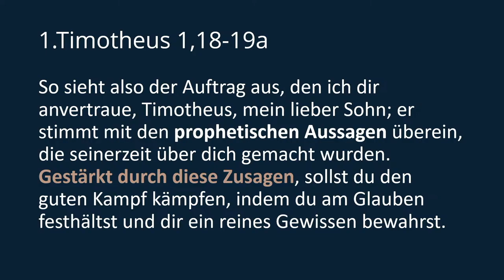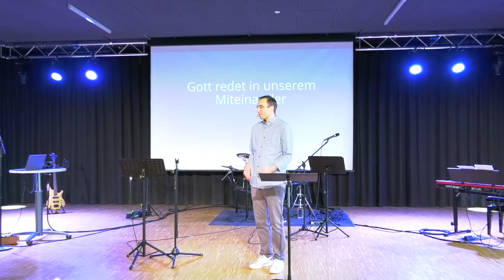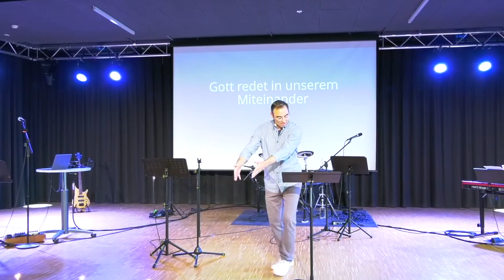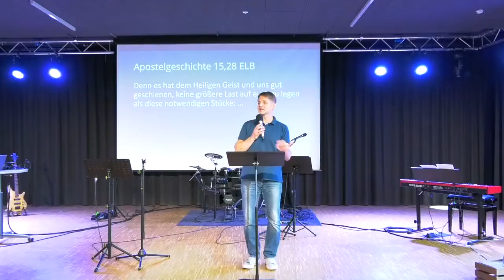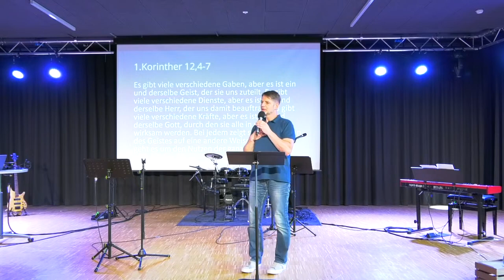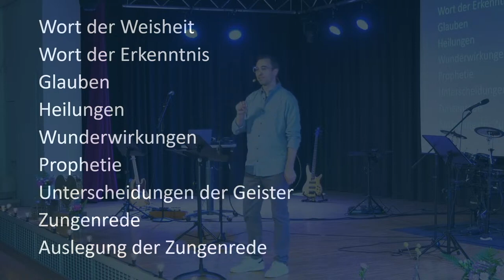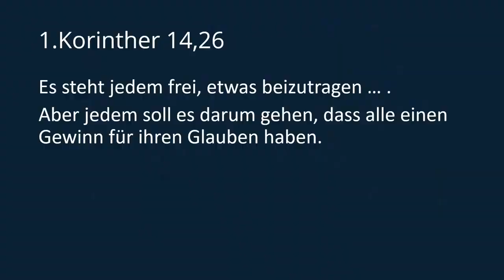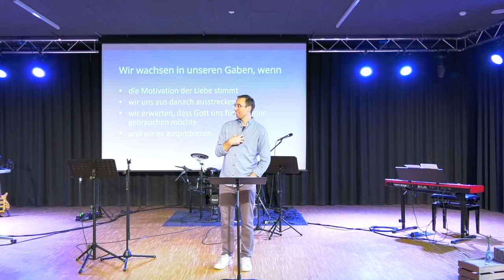Über uns hinaus (3) | BEFÄHIGT DURCH DEN HEILIGEN GEIST | B. Hagenlocher und C. Stumpp